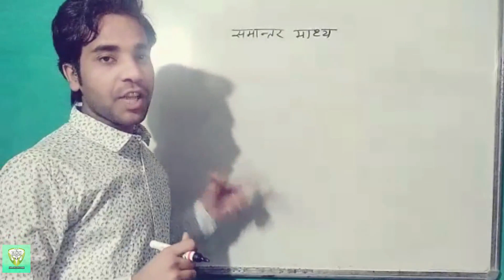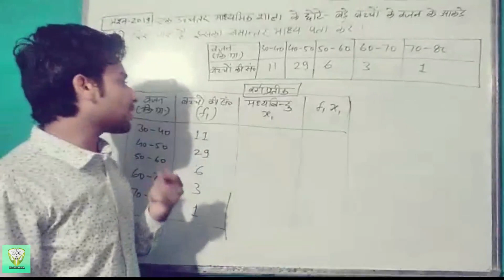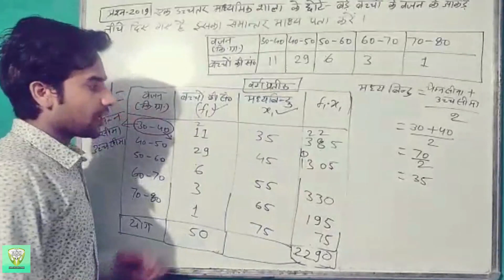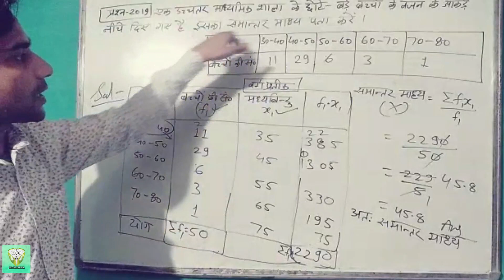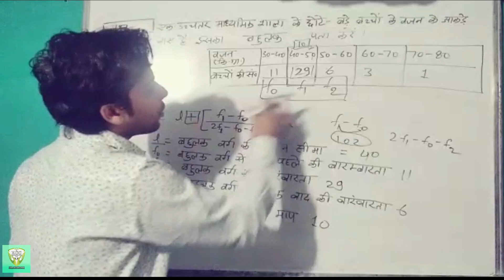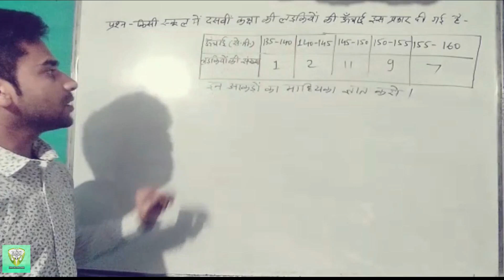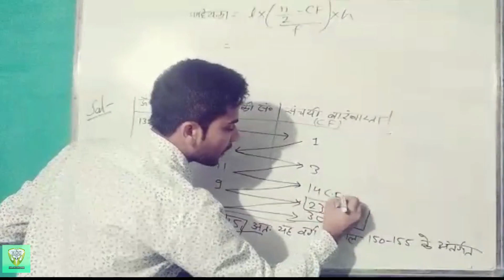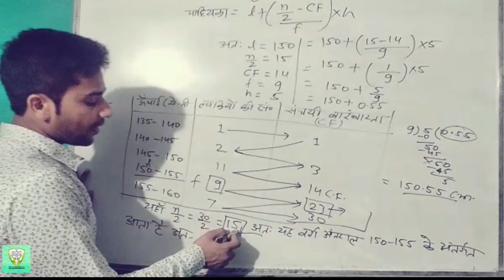सारणी पर आधारित समान्तर माध्य ll बहुलकll माध्यिका के प्रश्नll CGPSC Mainsll maths paper4 ll part 2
इस वीडियो में आपको cgbse scert पर आधारित कक्षा 10वी के अध्याय 16 के आकड़ो का विश्लेषण में 16.2 प्रश्नावली के प्रश्न समान्तर माध्य, बहुलक, माध्यिका के सभी हल आपको वीडियो में मिलेंगे।। साथ ही साथ यह वीडियो CGPSC Mains paper4 ll part 2 विषय गणित के लिए भी उपयोगी है। उत्तर लेखन कैसे करना है जिससे आपको पूरे अंक प्राप्त हो
 इस पर विशेष ध्यान दिया गया है।